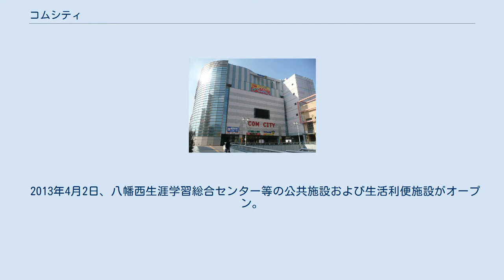コムシティ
経営破綻した企業(福岡県)
コムシティ（COM CITY）は、福岡県北九州市八幡西区黒崎にある、公共施設と商業施設が入居する官民複合施設。
「北九州ルネッサンス構想」に基づく黒崎副都心計画により、黒崎駅西地区市街地再開発事業として施工され、2001年（平成13年）9月に竣工、11月に全面開業した。
 西鉄黒崎バスセンターは2001年（平成13年）3月に供用開始、西鉄イン黒崎は同年11月に開業した。
 建物は、高層棟・低層棟・駐車場の3棟からなる。
 高層棟1階に筑豊電鉄黒崎駅前駅と西鉄黒崎バスセンター、高層棟B1階 - 6階に八幡西区役所などの行政施設・公共施設、高層棟1階 - 13階の一部と低層棟に生活利便施設（商業施設）、高層棟7階に北九州市立子どもの館、高層棟9階 - 12階に西鉄イン黒崎が入居する。
 商業施設部分は、開業当初は第三セクターの黒崎ターミナルビル株式会社が運営していた。
しかし、コムシティは同時期に黒崎そごう跡地へ移転開業した黒崎井筒屋（メイト黒崎）と近接していたこともあり当初からテナントが集まらず、黒崎ターミナルビルは利益に連動した家賃制度「変動家賃制」を導入した。
この制度では利益がない場合は家賃を支払う必要がないため、地元商店など低収益店舗の入居を促したが、結果的にこれが収益を圧迫する要因となった。
開業から1年半後の2003年（平成15年）5月16日、約130億円の負債を抱えた黒崎ターミナルビルは福岡地方裁判所小倉支部へ民事再生法の適用を申請した。
 申請後は経営再建に向け、黒崎ターミナルビルと入居テナントとの間で共益費値上げ等の交渉が行われたものの、同年6月2日に交渉は決裂。
同日、同社は民事再生法適用申請を取り下げ自己破産を申し立てた。
施設閉鎖決定後は、営業継続を希望する約40のテナントが署名運動を行うなど一部で閉鎖に抵抗する動きが見られたものの、入居テナントは順次撤退していき、商業施設部分は当初の予定通り同年6月15日に閉鎖された。
 商業施設部分はその後、2007年に沖縄県那覇市に本社を置く株式会社沖創建設に売却された。
2009年1月に中核テナントとして富士通コミュニケーションサービスのコールセンター入居が内定し、2009年2月から改装工事開始、同年秋に商業施設として再開業する予定だったが、不況の影響で計画は白紙になった。
コールセンターは6月開業予定だったが、商業施設のテナントが決まらず、9月の全館開業が不可能となり、一部開業では維持管理費など経費負担が大きいため、沖創建設はコールセンター開設に関する契約を解消した。
コールセンターは代替として黒崎メイト内に開設された。
 沖創建設は自力での商業フロア再生を断念し、2010年秋から所有するフロアの売却を模索したが、売却の目処が立たず経営の負担（固定資産税・維持費等で年間約3億円）になるとして、北九州市に対し買い取りを要請。
2011年2月15日、北九州市は不動産評価額（約3億5000万円）を上限に沖創建設から買い取ると発表。
同年4月19日に北九州市が3億円で購入する仮契約を結び、7月に正式に買い取った。
 2011年8月31日、北九州市は3階から6階のフロアに、八幡西区役所、ハローワーク、西部障害者福祉会館、西部市税事務所、西部整備事務所の各行政機関を移転させる骨子案を発表した。
 2012年6月5日、地上1階から4階の商業フロアの運営主体として西日本鉄道を選定したことを発表、同年6月18日には市議会建築消防委員会で、2013年3月末に改修工事を終えた上で、同年5月に4階から6階に八幡西区役所を移転させることを明らかにした。
同年12月25日、九州国際大学が2階部分に「地域連携センター」を2013年4月より開設することを発表した。
 2013年4月2日、八幡西生涯学習総合センター等の公共施設および生活利便施設がオープン。
同年5月7日、八幡西区役所、西部市税事務所、保健所西部生活衛生課、第2夜間・休日急患センター、西部整備事務所が移転オープンした。
 2014年4月1日、運転免許の更新施設「黒崎ゴールド免許センター」が開設された。